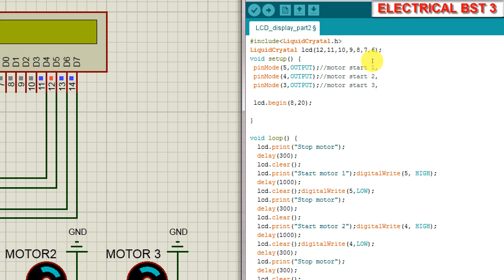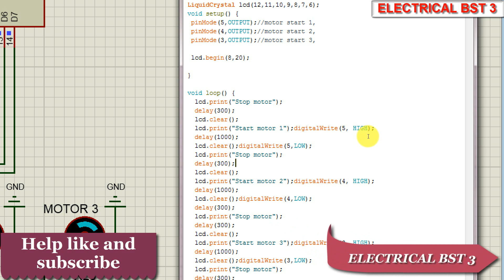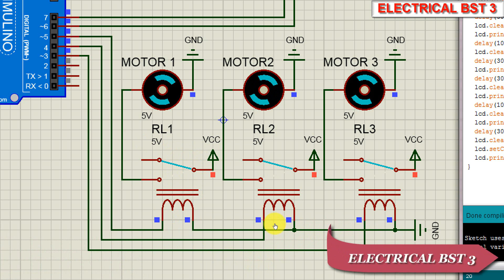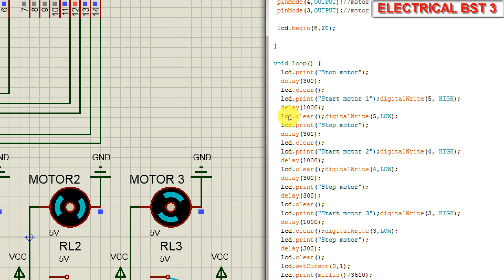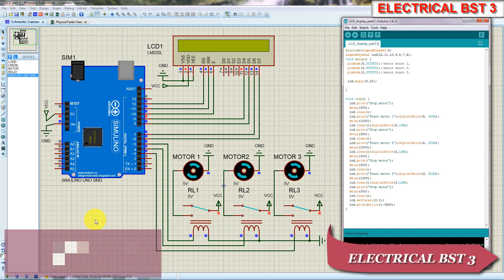How write code Arduino control 3 motor with relay and LCD display//Part 17//ELECTRICAL BST 3